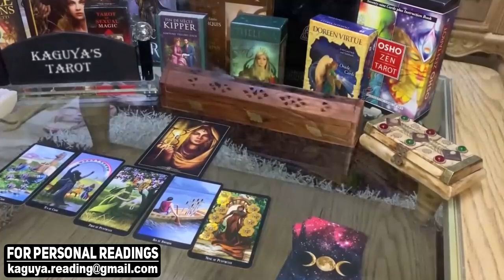SCORPIO They're crazy about you in silence scorpio, August 2021 Tarot Love Reading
scorpio,scorpio tarot,scorpio tarot reading